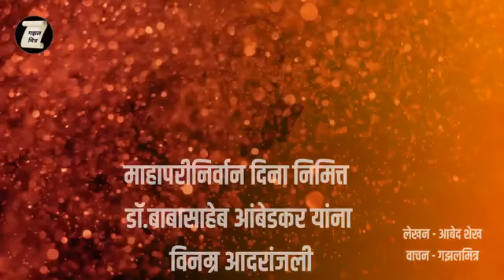December 6, 2020